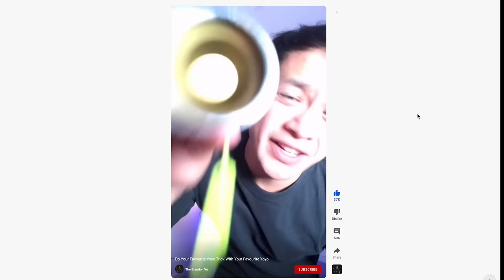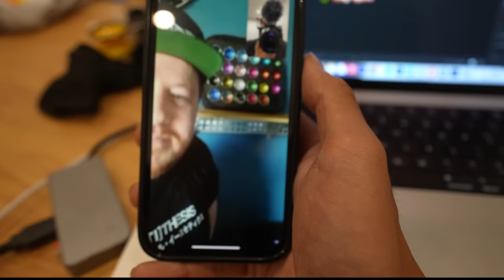The Last Outlier 2 Ever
Grab the last Outlier 2's ever here. Once this run sells out we won't be restocking.